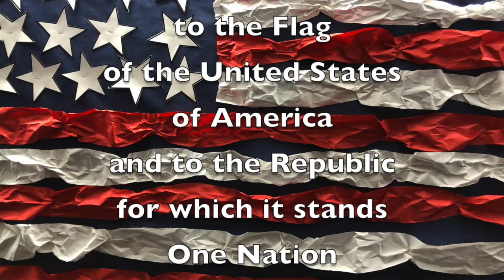Sept 18, 2019 Good Morning, Mammoth Heights!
Mr. Holtvluwer